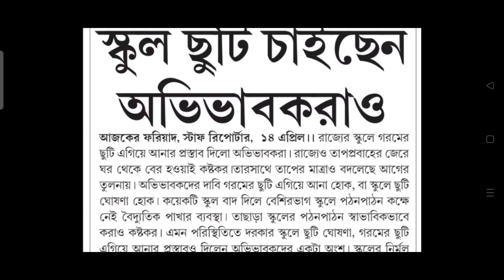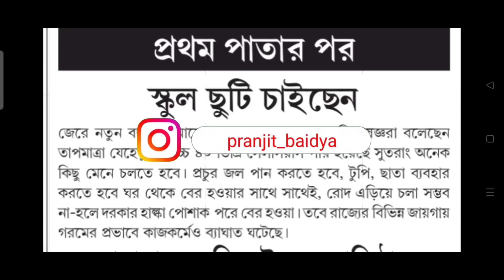স্কুল বন্ধ ,রাজ্যে প্রচন্ড গরমে স্কুল ছুটি চাইছেন অভিভাবকরা, কলেজ কি হবে April 15, 2023